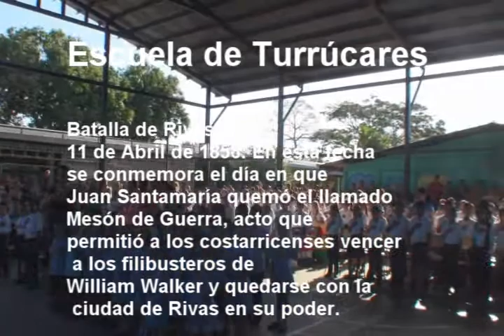11 de Abril Escuela de Turrúcares 1Parte